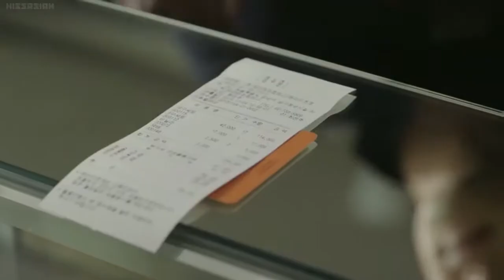AfterMath S01 EP04 ENG SUB - KoreanDrama